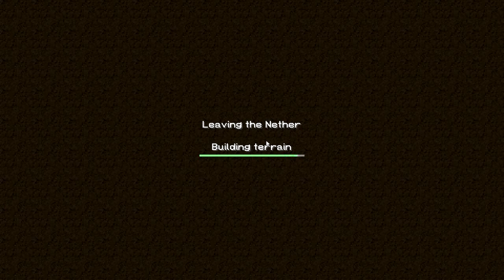Minecraft [Super Hostile - Legendary] #25 - Face of Dispencers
We're going to be doing something a bit different now! We're going to play, and hopefully beat, Super Hostile #7 Legendary, by Vechz. And we're playing it in Minecraft Beta 1.7.3, cuz why the hell not! Do note, while I haven't played this map myself, I have seen a playthrough of it a while back, so I'm bound to remember some traps. Sorry.

Texture pack used is a hybrid of sorts between Mixcraft HD and Johnsmith
Links in respective order:

Minecraft was developed by Mojang.

Super Hostile is made by Vechs.